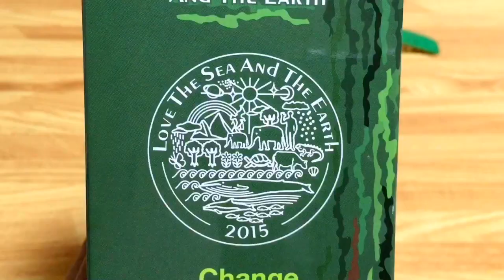G-SHOCK STOP MOTION | RANGEMAN GW9400KJ EARTHWATCH 2015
Just me playing around while changing this model band and bezel. That is all. Enjoy~

(Be the first to contribute)

All selling sites are now on hold because I'm not available at the moment for any of that matters. Sorry for any inconvenience.